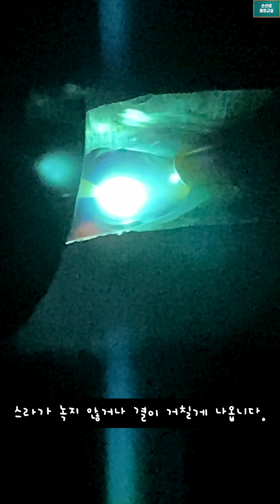서스 빽부터 연결까지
서스 빽부터 연결까지 Stainless steel piping root pass